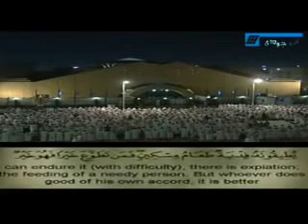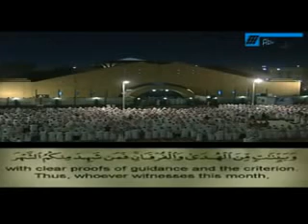وإذا سألك عبادي عني فإني قريب.. ~ياسر الدوسري تلاوة مبكية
عبد الله بن عمرو بن العاص -رضي الله عنهما-: أن النبي -صلى الله عليه وسلم- قال: «بلغوا عني ولو آية، وحدثوا عن بني إسرائيل ولا حرج، ومن كذب علي متعمدا فَلْيَتَبَوَّأْ مقعده من النار».[صحيح.] - [رواه البخاري 📚.]
وبالاستغفار، ستَسعٌدون وسَتنعٌمون وسترَزقون، مِمن حيث لا تَعلمون .. أسَتغفرالله العظيَم وأتوب إليه. حساب مقاطع دينية منوعة،  . للانضمام🔻